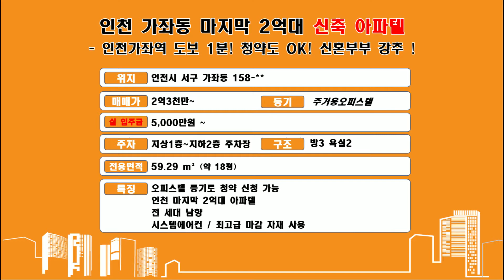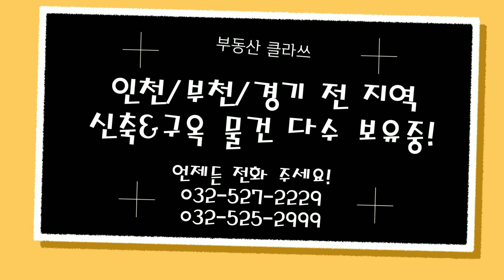[인천/가좌동] 2억대 신축 아파텔! 아파트 59타입 넓이&구조! 실입주금 5천만원!? 주거용 오피스텔로 청약 순위도 유지되어 신혼부부 초강추!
매물번호 : 22-가002

안녕하세요. 부동산클라쓰 입니다.

인천 서구 가좌동의 신축 아파텔을 소개해드리겠습니다

분양가 2억 초반대로 인천에서 가장 저렴한, 마지막 남은 신축입니다!

가좌역도 도보 1분권으로 초역세권을 누릴 수 있는 집!

끝까지 시청부탁드립니다~!

ㅁ매물 상세설명
→ 위치 : 인천시 서구 가좌동 158-**
→ 분양가 : 2.3억~
→ 실 입주금 : 5,000만~
→ 전용면적 : 59.29 m^2 (약 18평)
→ 기타 : 오피스텔 등기로 청약 신청 가능
               인천 마지막 2억대 아파텔
               전 세대 남향
              시스템에어컨 / 최고급 마감 자재 사용

※ 매물 접수 환영 합니다.
  유튜브, 블로그 무료광고 해드리고 빠르게 팔아드립니다.

※ EARTH 공인중개사사무소
대표: 문향기
인천광역시 부평구 부평동 672-13 두희하우스 1층
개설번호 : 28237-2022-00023